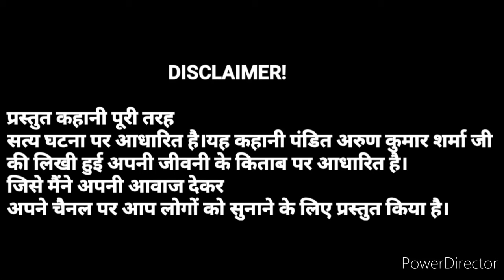दीपावली की वह रहस्यमय रात ep 1 | Pandit Arun Kumar Sharma | Real horror story| Mythology story.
About this video :-. दीपावली की वह रहस्यमय रात episode 1| Pandit Arun Kumar Sharma | Real horror story | Mythology story

Story writer:- Pandit Arun Kumar Sharma

Voice :- pallavi

Is kahani mein aap sabhi ko pandit Arun Kumar Sharma ji ki Jo jivni kal mein tantra mantra sadhna ke samay ghatna ghati thi usi ki sacchi ghatna pe adharit khani hai. Tibet ki wo rahasaymayi ghati.

Rj pallavi podcast is a podcast that is a collection of horror stories in Hindi. The show was originally meant to promote horror books but the team has diversified their content and now cover a wide variety of genres.
अपनी भाषा की सबसे रोमांचक ऑडियो कहानियों के लिए मुझसे जुड़ें {Rj pallavi podcast}। मेरे पास ऐसे किस्से हैं जो आपको रोशनी के साथ सोने पर मजबूर कर देंगे। या इससे भी बेहतर  आपको रात भर जगाए रखेंगे। तो मेरे चैनल पर मेरे साथ जुड़ें और दुनिया भर की कुछ सबसे प्रसिद्ध डरावनी कहानियों को डाउनलोड करें
हिंदी ऑडियो पॉडकास्ट में सबसे अच्छी डरावनी कहानी सुनने की मेरी यात्रा में मेरे साथ शामिल हों। मैं कई तरह की डरावनी कहानी सुनाता हूं जैसे थ्रिलर, सस्पेंस एडवेंचर स्टोरी। आओ मेरे साथ जुड़ें और सबसे अच्छी डरावनी कहानी हिंदी में सुनें।
Horror Audio stories in Hindi
Hindi Horror podcast on Spotify
Horror podcast Hindi download
Hindi Horror story download
Radio Mirchi Horror story
Horror show on FM radio
daravni kahaniya
scary hindi horror stories
Hindi haunted story
Haunted Real Stories in Hindi
Horror story in hindi new
Dangerous horror stories in hindi
Most horror Stories in Hindi